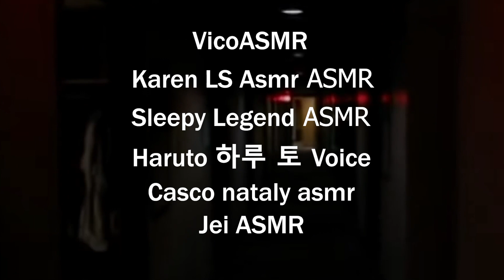ASMR 6 HISTORIAS DE TERROR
Este es un video colaboración de historias de terror